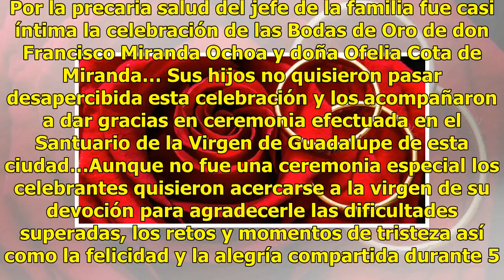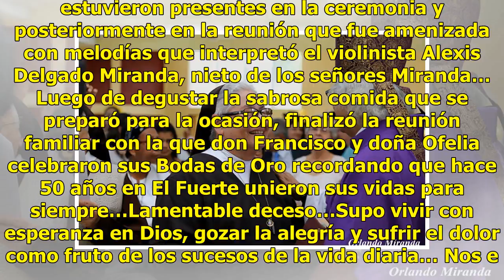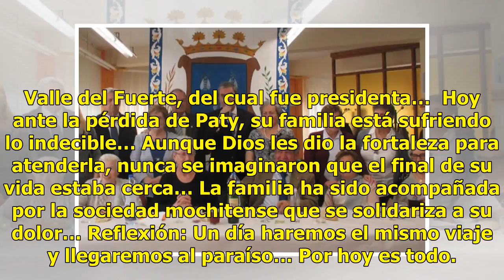Celebraron Bodas de Oro los Miranda